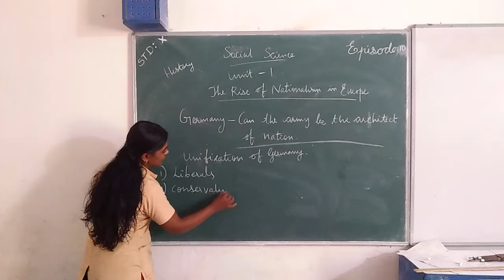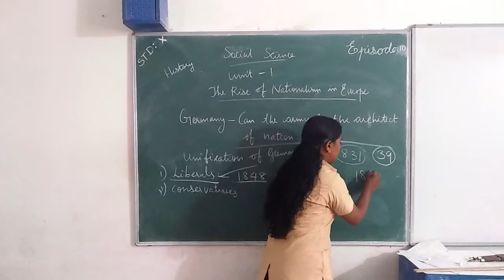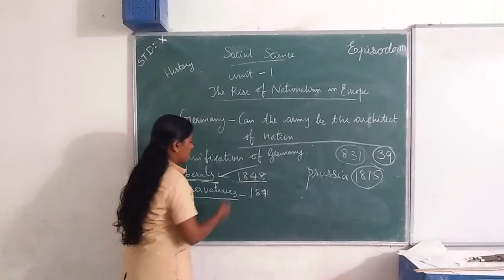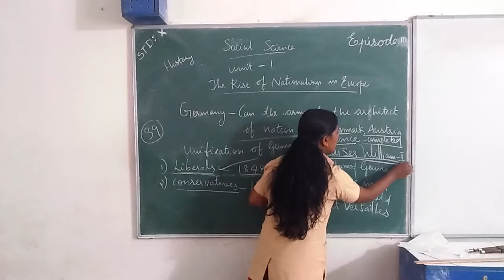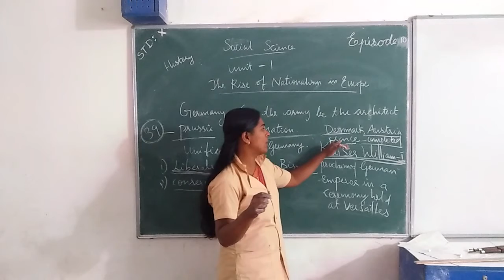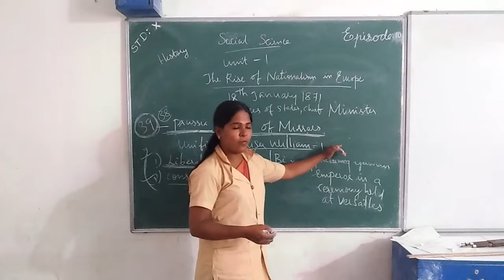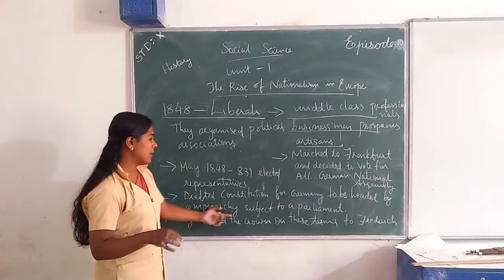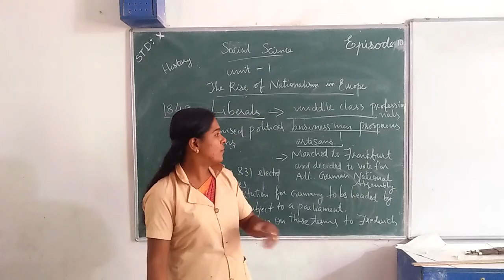HMCS CLASS X SOCIAL SCIENCE EPISODE 10